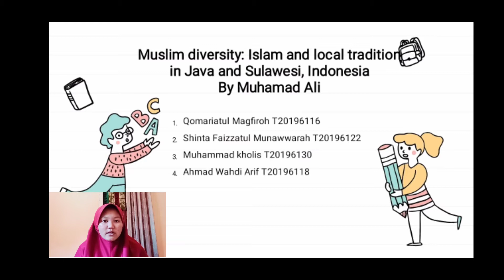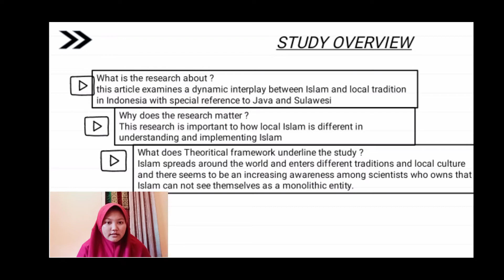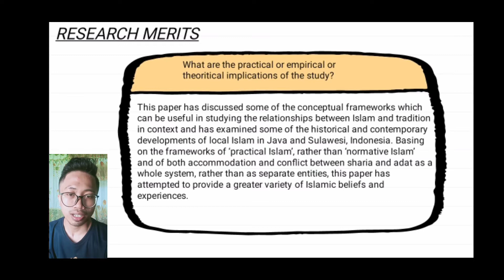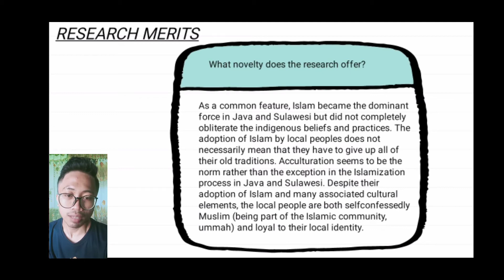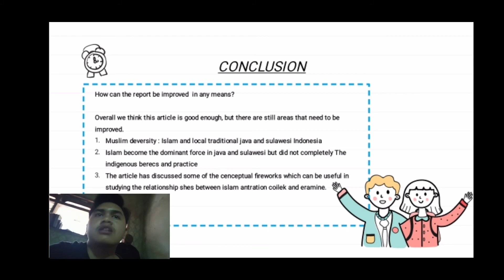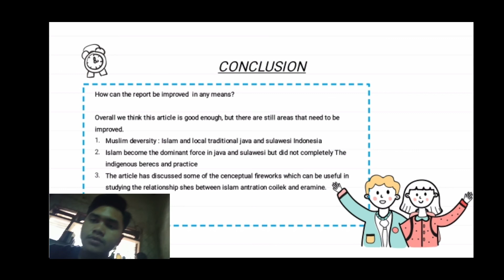CRITICAL REVIEW📚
name :
qomariatul Maghfiroh
Shinta Faizzatul Munawwarah
Muhammad holis
Wahdi Arif